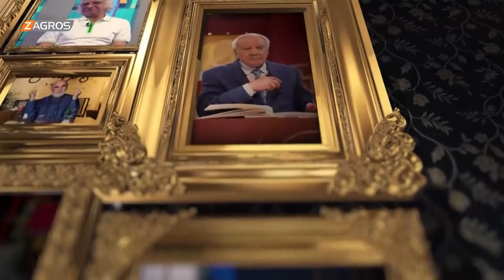أول الحديث مع أحمد الحلو | ضيف الحلقة الكاتب والروائي امجد توفيق